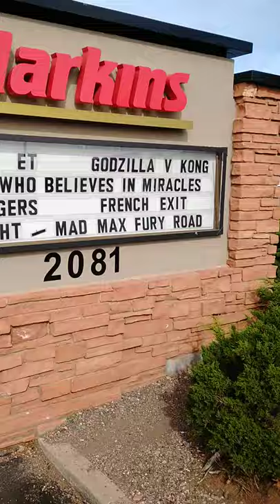Sedona-walk to Coffee Pot restaurant